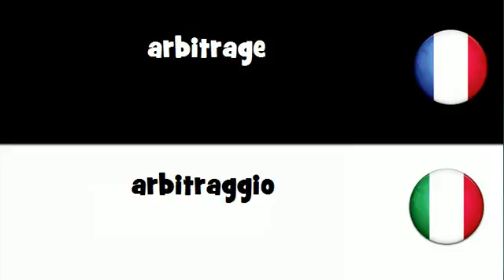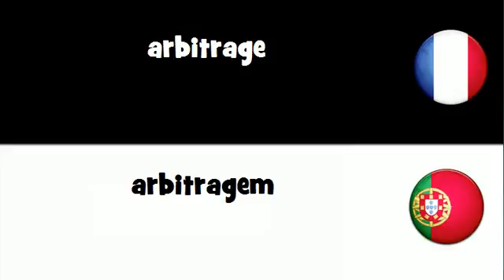Dites le en 20 langues # arbitrage